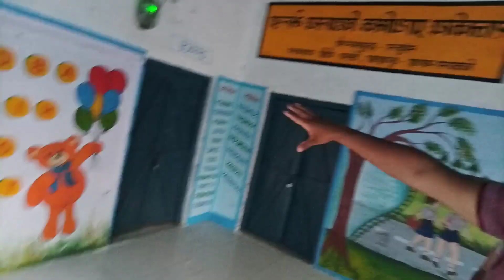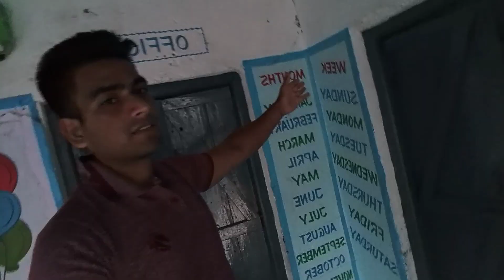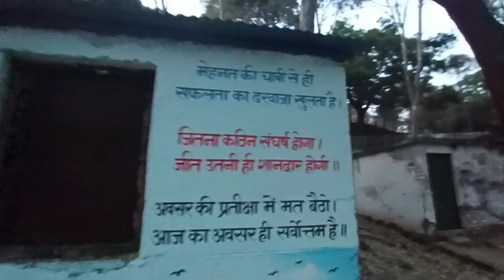आज स्कूल चलते हैं | सभी Subscribers के लिए जरूरी सूचना | Daily Vlogs | Tata Pahadi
Credit by ::

Singer : Soniya_Rawat_Super_Voice
Music Label : Faniyal_Music_Official
Song : New_Garhwali_Cover_Song // Ghasyeri // 2022
Song Remix : Dj_Rakesh_Faniyal